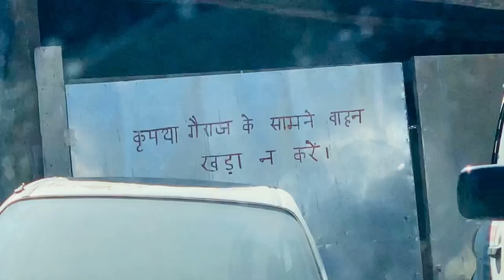आज गाँव से हल्द्वानी की और / युवि रोने लग गई 🥲😖! @BhawnaChuphal